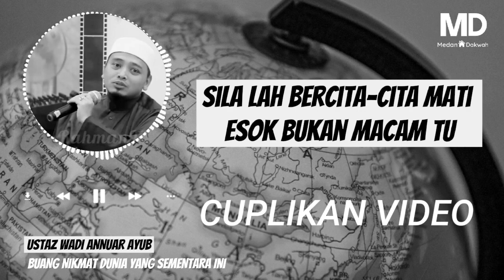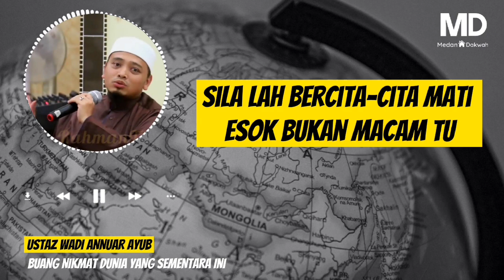"Buang Dunia Dari Hati Kita" -Ustaz Wadi Annuar Ayub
"Buang Nikmat Dunia Yang Sementara" -Ustaz Wadi Annuar Ayub

Ceramah kali ini Membincangkan Tazkirah oleh Ustaz Wadi Annuar di Madrasah Darul Atiq, Kampung Melayu Rasa, Hulu Selangor, Selangor pada 17 Mac 2018 sempena Majlis Tahlil Perdana. Tazkirah pertama Ustaz Wadi selepas kemalangan berkenaan buang dunia dari hati kita.

ustaz wadi 2020,sekolah ustaz wadi annuar,ummat akhir zaman,ustaz wadi annuar official